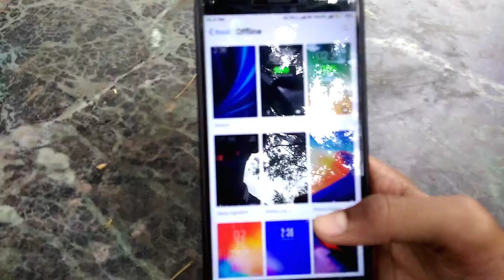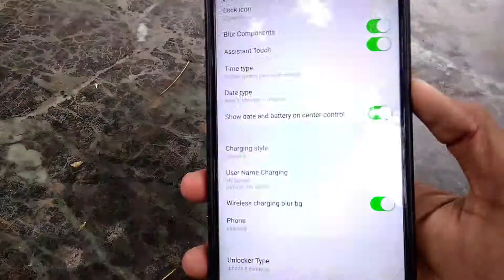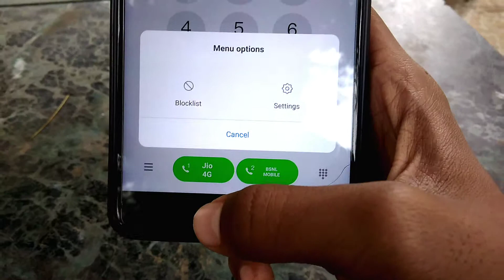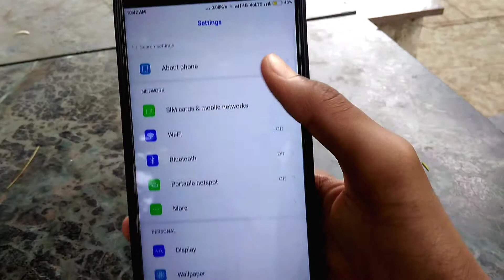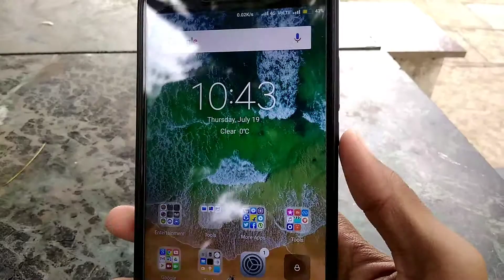TOP 3 IOS THEMES FOR MIUI 9/10 MUST TRY AUGUST 2018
id:- tech_stark

If really for what are waiting for

__________LIKE_______
____________SHARE________
______________SUBSCRIBE_______
________E_X_P_E_C_T_E_D___________